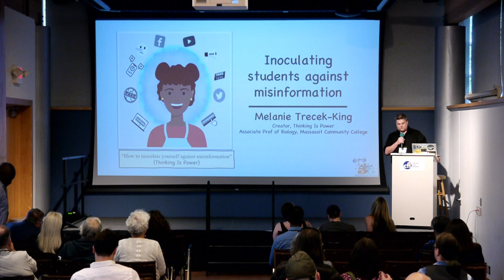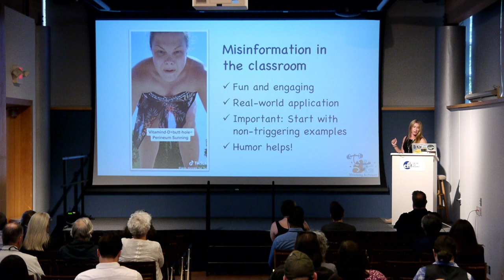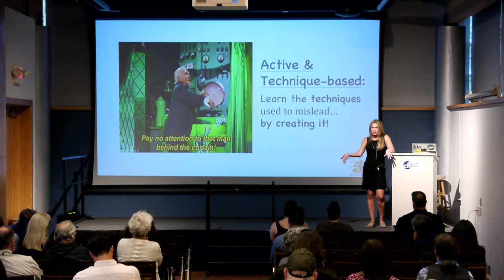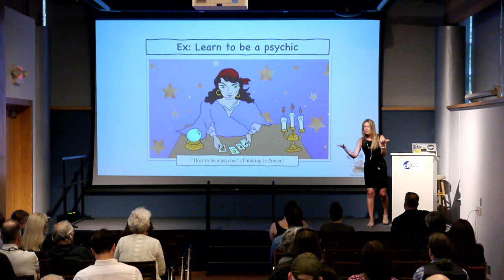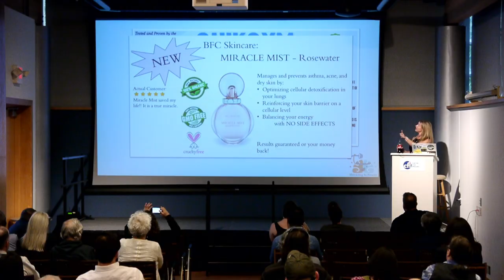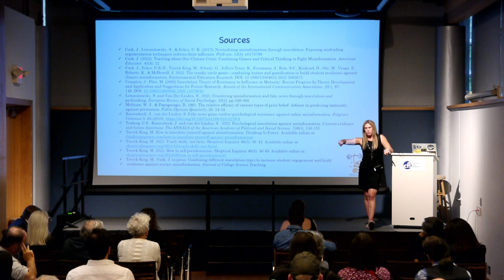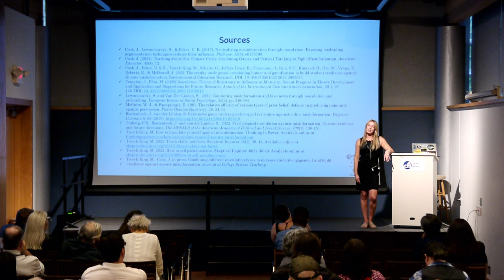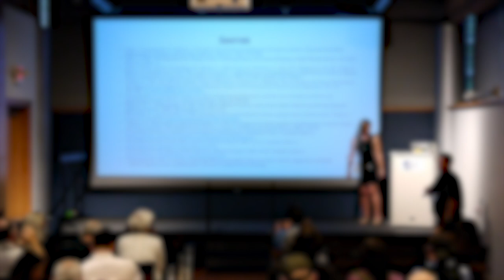How We Can Protect Students Against Misinformation | Melanie Trecek-King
The spread of misinformation has reached epidemic proportions. Thankfully, science has found a solution, inoculation theory, which applies the logic of vaccines to misinformation.

Enjoy this presentation by Melanie Trecek-King. “Inoculating Students Against Misinformation” which focuses on active, technique-based inoculation, in which students learn the techniques used to mislead by creating misinformation. This hybrid live/online event is hosted by CFI Western New York.

Melanie Trecek-King is the creator of Thinking Is Power, an online resource that provides engaging and accessible critical thinking content. Trecek-King is an Associate Professor of Biology at Massasoit Community College, where she teaches a general-education science course designed to equip students with empowering critical thinking, information literacy, and science literacy skills. An active speaker and consultant, Trecek-King loves to share her “teach skills, not facts” approach with other science educators, and to help schools and organizations meet their goals through better thinking.

Sign up for the next SIP to watch the event live and have your questions answered: